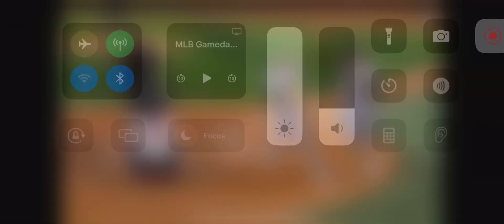Brent Rooker Hits His 2nd Home Run Of The Game! (33rd Home Run Of 2024)